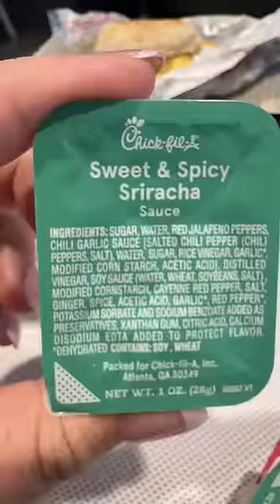everything i eat vs my “skinny” husband in a day!!